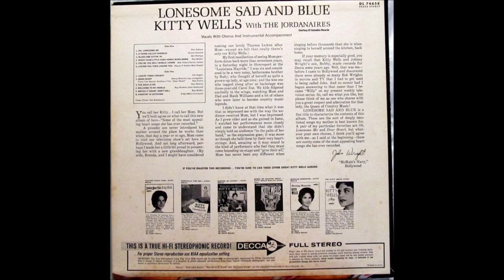Kitty Wells - A Thing Called Sadness [1965].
[Written by  Chuck Howard]
1st. Recorded 1963 by Chuck Howard

Issued on  LP "Lonesome Sad And Blue" [1965].